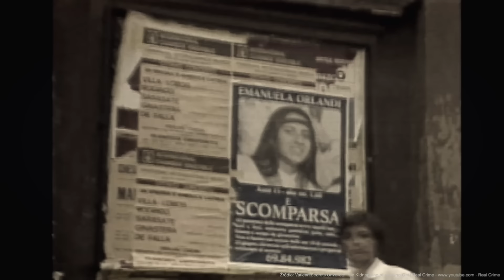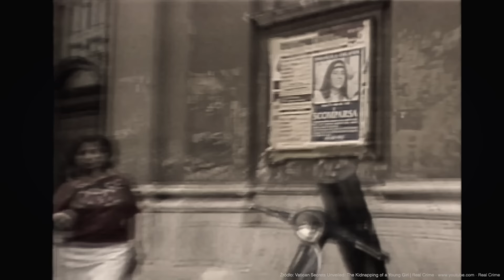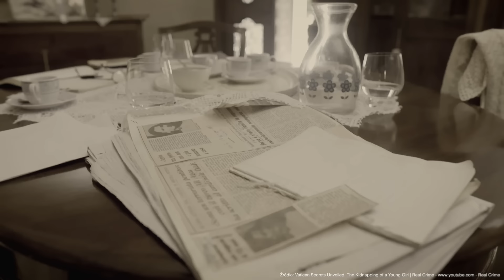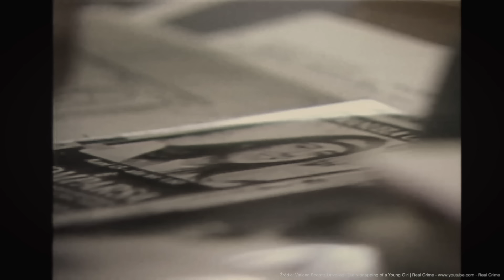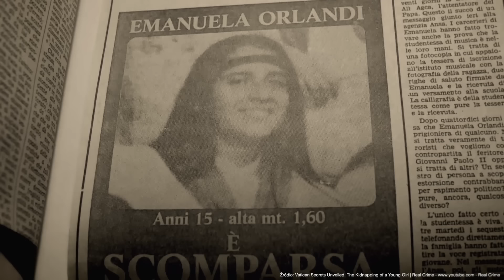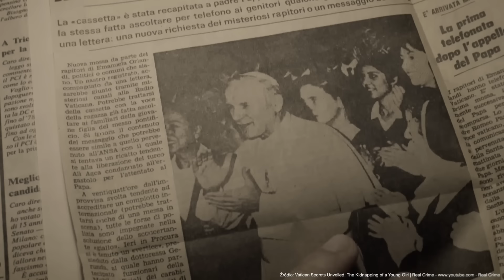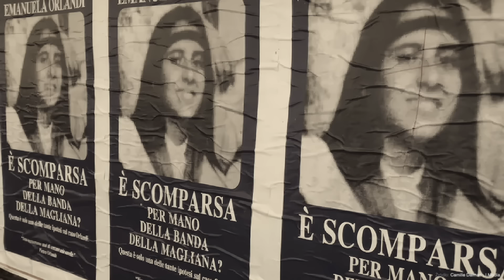Największa tajemnica Watykanu. Kulisy porwania Emanueli Orlandi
W moim filmie opowiadam o sprawie porwania w 1983r. Emanueli Orlandii, córki watykańskiego urzędnika, której nigdy nie odnaleziono. Dowiecie się jak bardzo ta sprawa wiąże się z zamachem na Jana Pawła II, do którego doszło 13 maja 1981r. na Placu Św. Piotra. Po czterdziestu latach jakie minęły od tego wydarzenia tą sprawą znowu zainteresowali się włoscy śledczy. Dowiecie się dlaczego. Ten film zatytułowałem: „Największa tajemnica Watykanu. Kulisy porwania Emanueli Orlandii”. Gorąco zapraszam do oglądania.

ZŁOCI PATRONI
- Ewa Szemraj oraz Andrzej Maciejewski z Alaski
SREBRNI PATRONI
- Dariusz Kwoka
- Grzegorz Łojko
- Michał Rychwalski
- Dariusz Wietrzykowski
- Dariusz Czarnotta
- Artur Drogosz
- Arkadiusz Strykowski
- Piotr Kos
- Bartłomiej Biegała
BRĄZOWI PATRONI
- prof. Mira Modelska-Creech
- Jarosław Bataszew
- Wojciech Trojan
- Mateusz Jaworowski
- Krzysztof Druh

W moim następnym filmie opowiem Państwu o kulisach zawartego w 1985 roku przez generała Wojciecha Jaruzelskiego porozumienia z Davidem Rockefellerem, najbardziej wpływowym magnatem  finansowym. Dowiecie się, dlaczego nienawidzący zachodniej demokracji i kapitalizmu Jaruzelski zawarł ten pakt i jakie były tego konsekwencje dla Polski. Ten film zatytułowałem „Wszystkie tajemnice paktu Jaruzelski - Rockefeller". Gorąco zapraszam do oglądania.